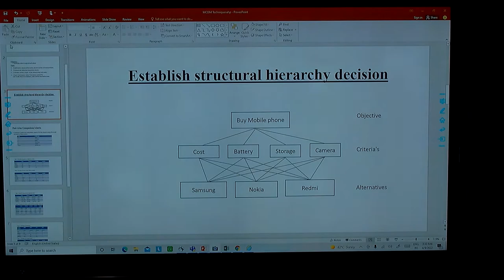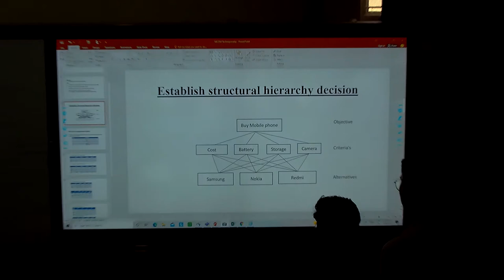Banaras Hindu University Junior Cleark Training Period | bhu me cleark ki training kaise hoti hai